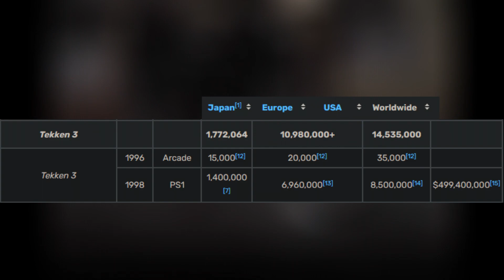Tekken 3: The Third Coming Of The Most Dysfunctional Family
Hello lads, ladies, gents, ladetts, whoever and what ever. Today we are talking about the worst family in fighting game history. Getting yeeted is just a coming of age tale for the Mishima family.

 🎵 Songs: From the Tekken 3 OST! 🎵